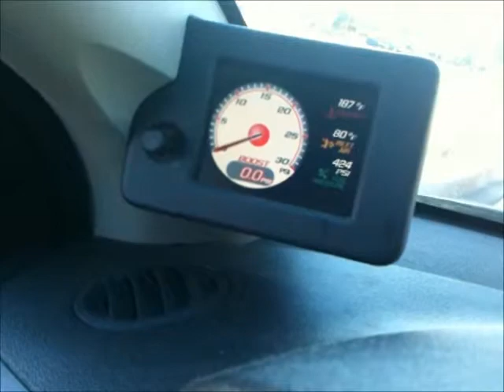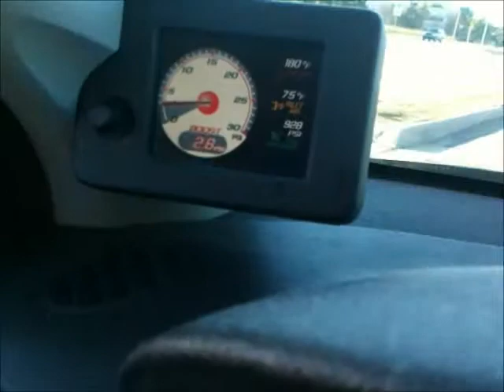Cobalt Issues 2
Problems experienced with Cobalt SS/TC

The car stumbles/hesitates and here are some of the symptoms I'm able to capture on vid.  I was full throttle in 2nd when getting that 5psi of boost.  Car has GM Stage kit and Hahn Cold Air Intake.  Nothing else.